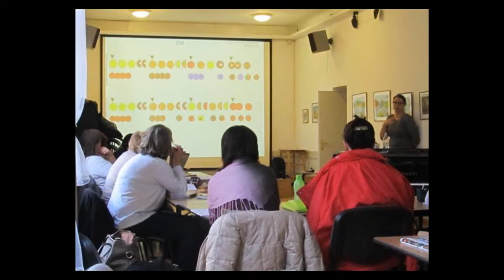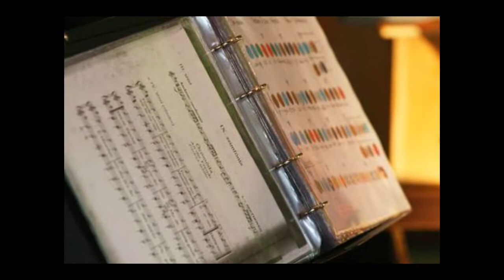Parafónia 2014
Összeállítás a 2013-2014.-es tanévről